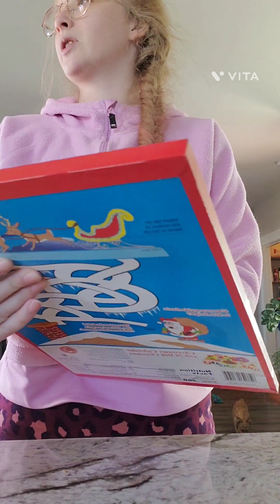playing pit! vlogmas day 5